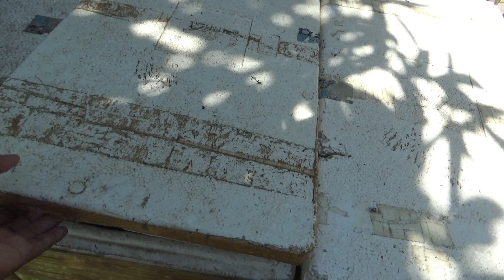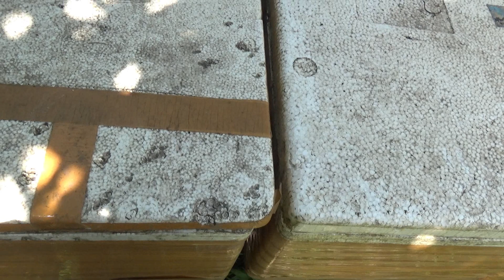PATROLI PENGECEKAN KESEHATAN LUBUKAN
Mari kita kembali gass kan lagi sappo ku...

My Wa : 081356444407